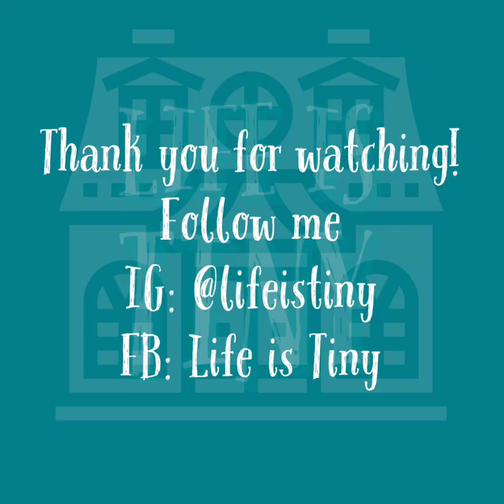How to make a mini espresso maker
Italian style espresso maker,made by leftover materials